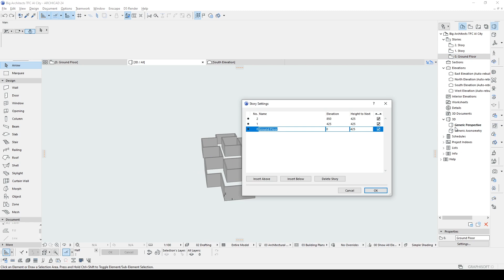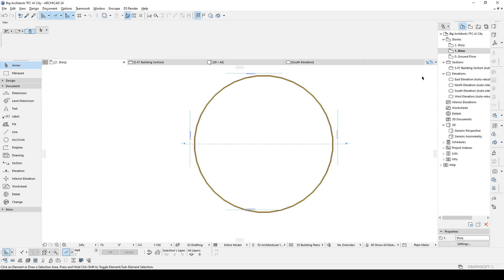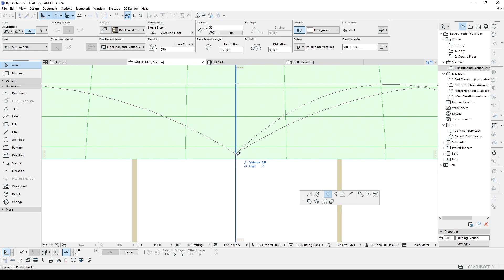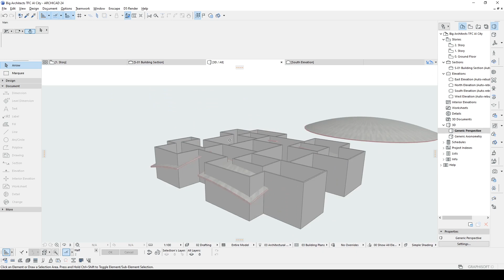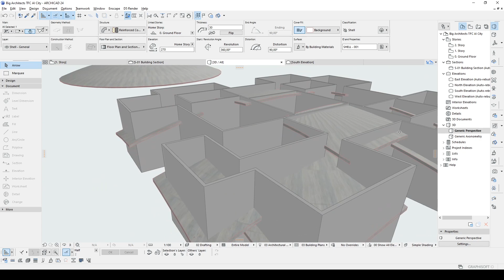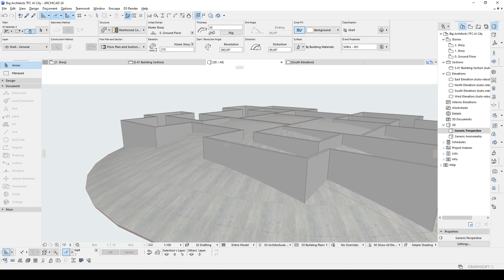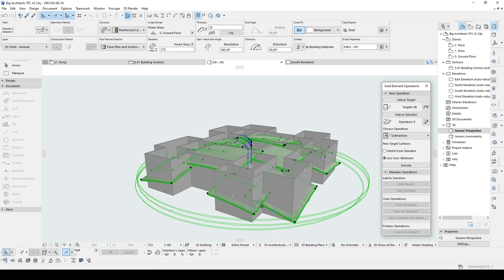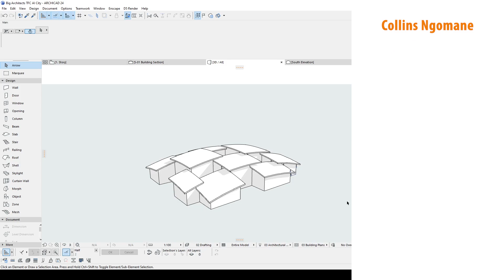Big Architects AI CITY in Archicad Tutorial